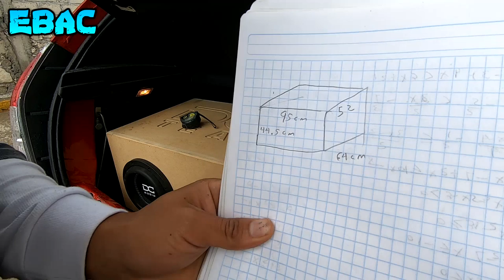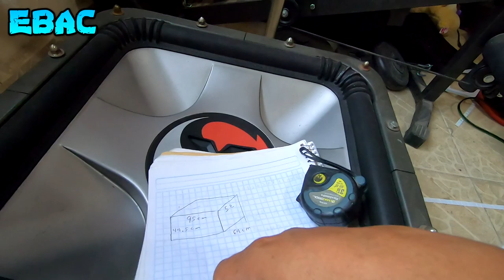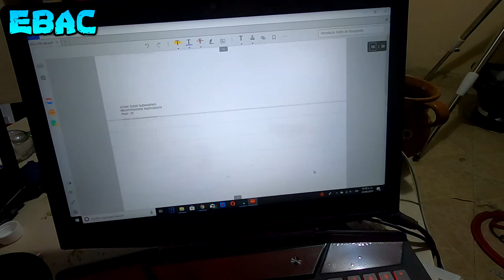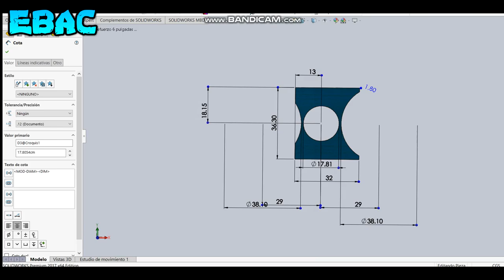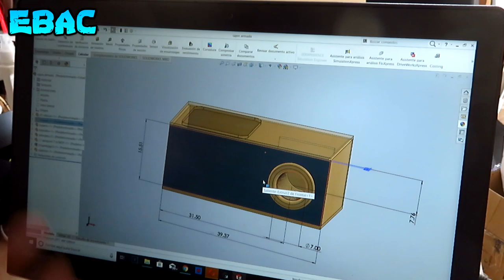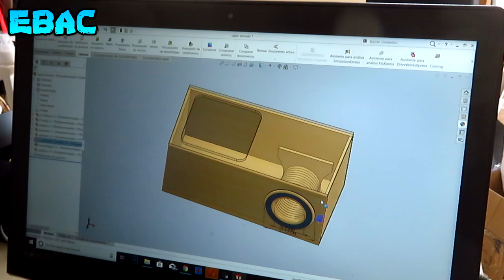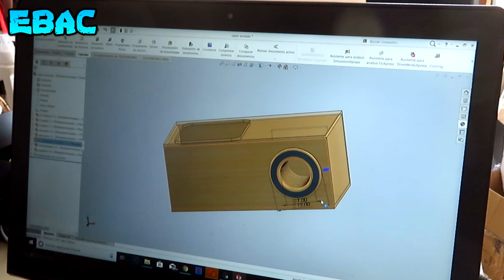Proyecto Monstruo Kicker solo X18" Parte 1 - Diseñando Cajón Acústico | EBAC